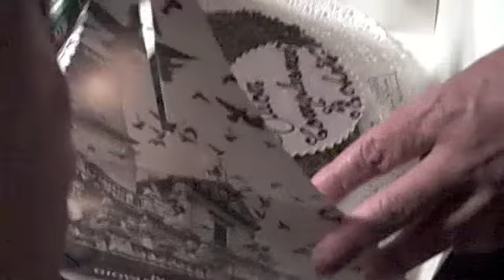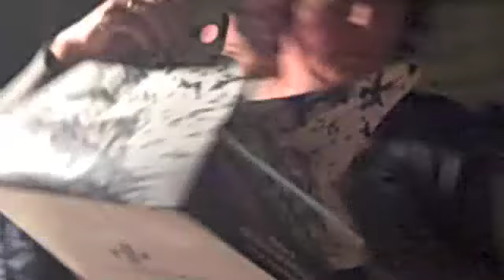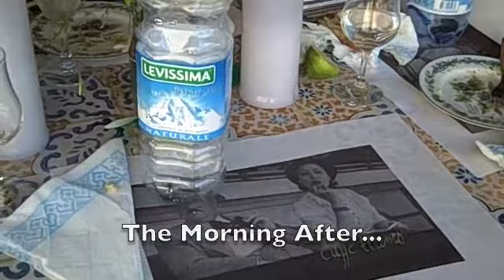Birthday_Dinner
Birthday dinner in Sicily